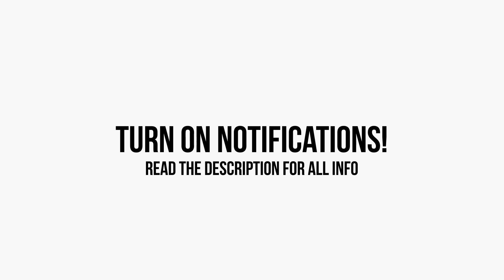SAMPLED CHILL WAVY RAP BEAT INSTRUMENTAL ~ MORE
✘ For this beat I sampled a great wavy old jazz track and made a very chill and bouncy trap beat instrumental from it!
✘ JOIN THE C H I L L V I B E S (chillvibes)

✘ Beat Tags